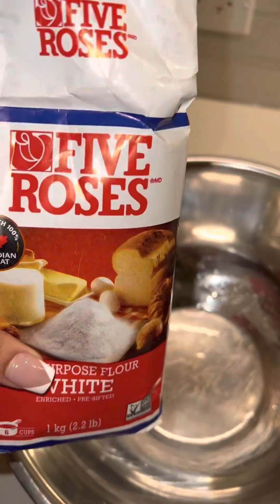🇭🇹Making my favourite quick Bouillon👩🏽‍🍳( Beef Stew)